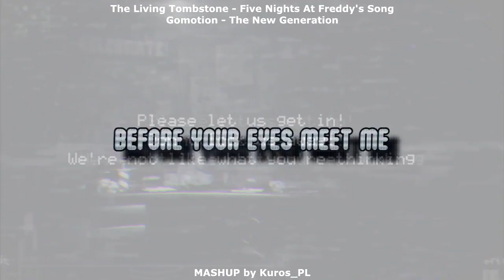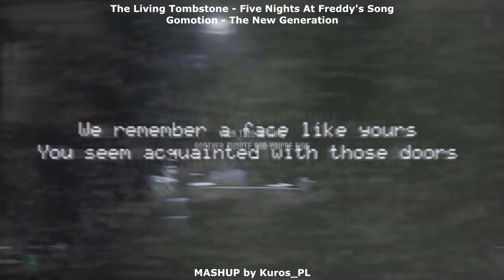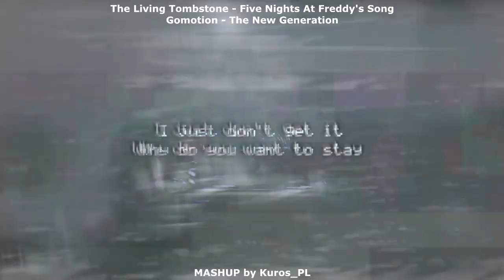The New Generation At Freddy's MASHUP REMAKE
Kuros_PL #1210